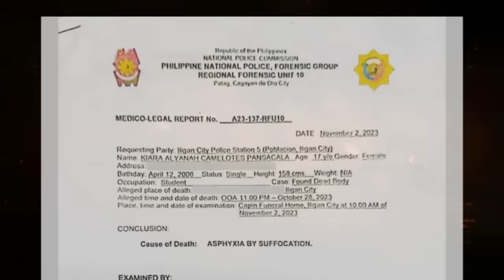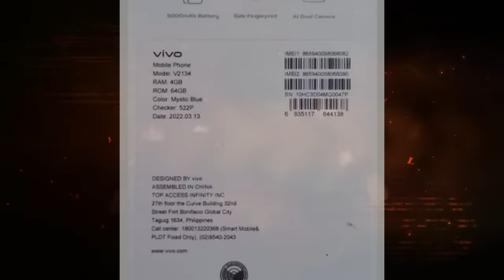GR 12 STUDENT, NATAGPUANG WALANG BUHAY SA SARILING BAHAY!